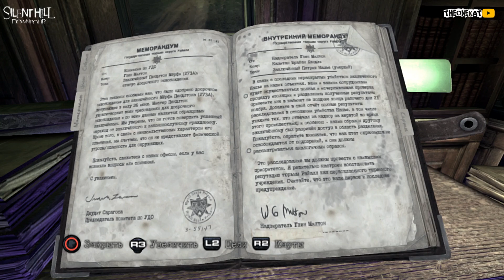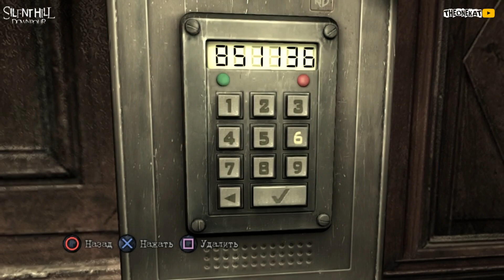МАНЕКЕНЫ НЕВИДИМКИ | ЧАСТЬ 6 ◉ Silent Hill: Downpour